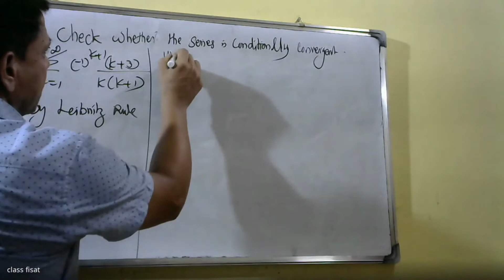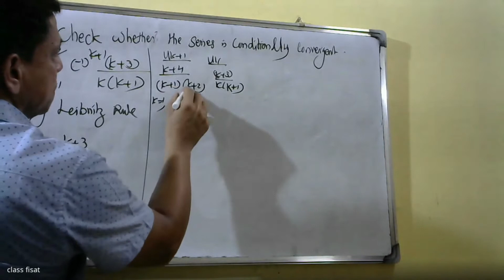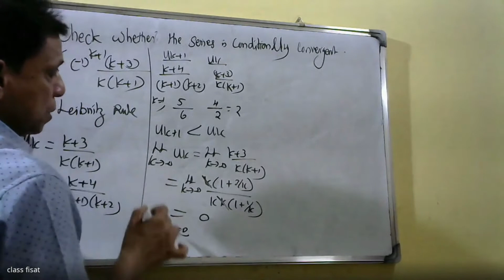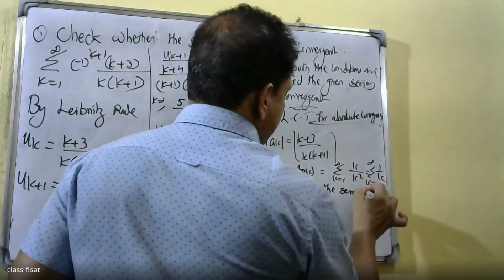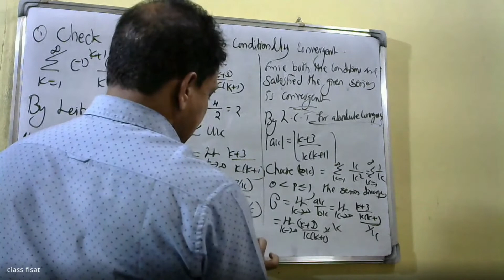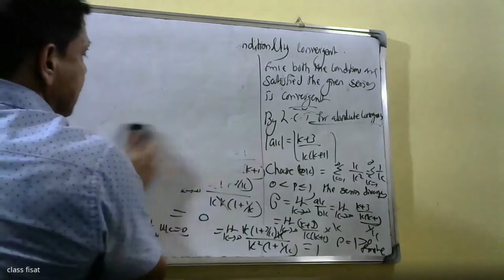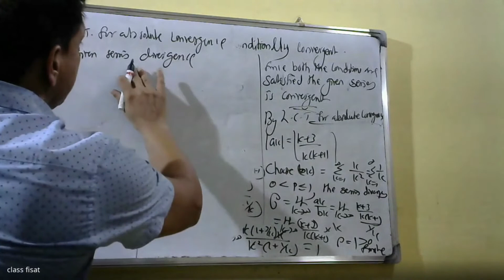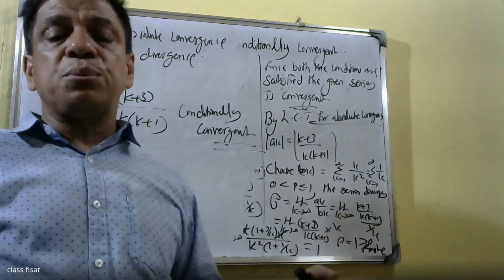LINEAR ALGEBRA AND CALCULUS | PART 51| SEQUENCES AND SERIES IMODULE4| MAT 101|2019 SCHEME|BTECH KTU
This video lecture of Convergence of sequences and series, convergence of geometric series and p-series(without proof), test of convergence (comparison, ratio and root tests without proof); Alternating series and Leibnitz test, absolute and conditional convergence